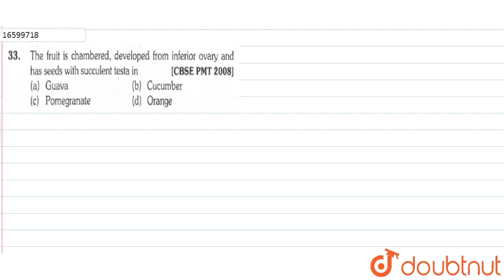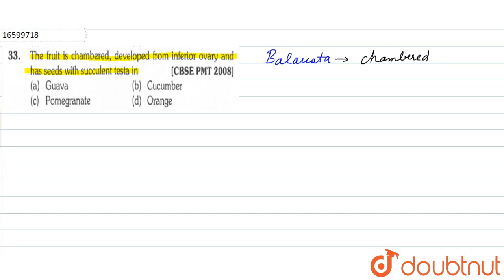The fruit is chambered, developed from inferior ovary and has seeds with succulent testa in